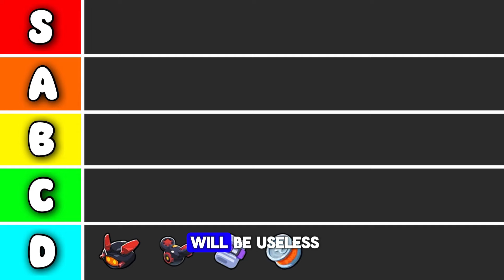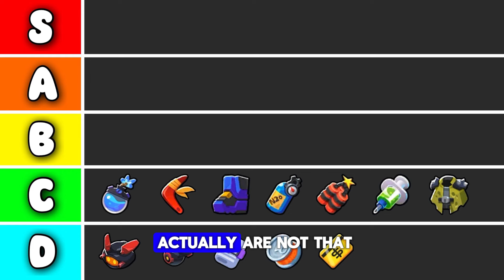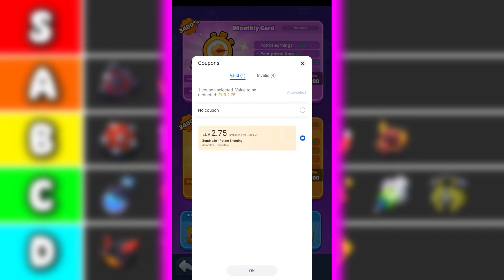ALL SKILLS RANKED! - ZOMBIE.io Potato Shooting Tier List of Skills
0:00 - Intro
0:19 - Tier D
0:53 - Tier C
1:57 - Tier B
2:33 - GET A DISCOUNT!
2:55 - Tier A
3:11 - Tier S

1. You need to Install the game through Huawei AppGallery
2. Install Zombie.io – Potato Shooting through Huawei AppGallery
3. Bind your account to not lose your progress;
4. Open the Link with my Discount
5. Open Zombieio you installed through Huawei AppGallery and use my & not only my Discout))